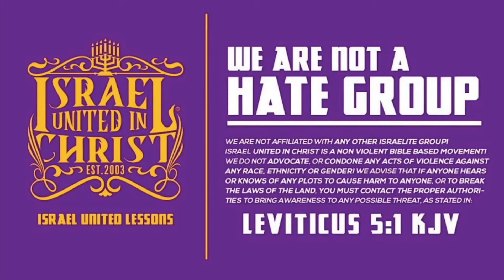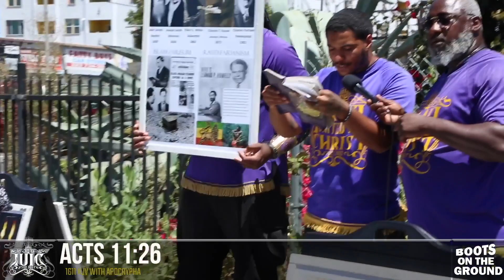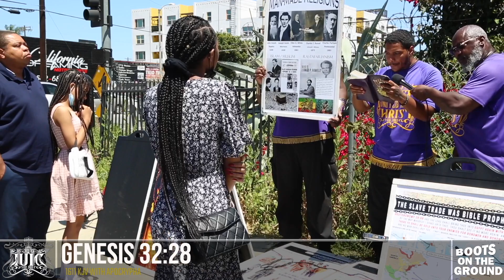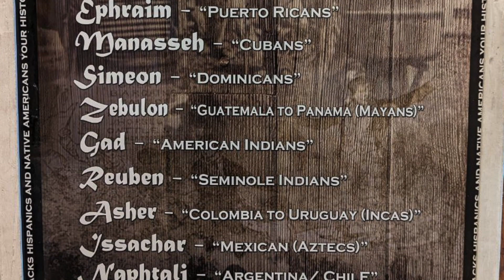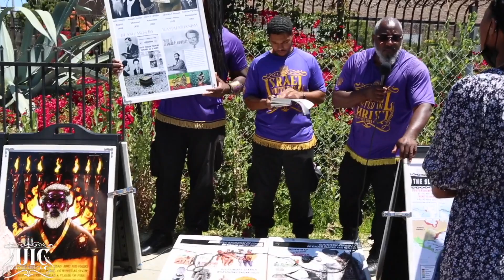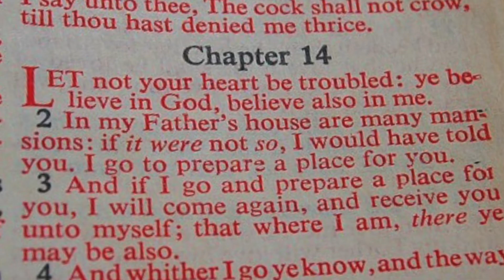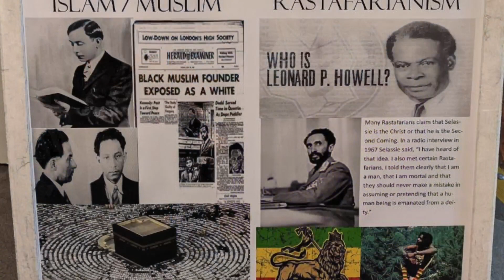The Israelites: White Conquerors Created Religion